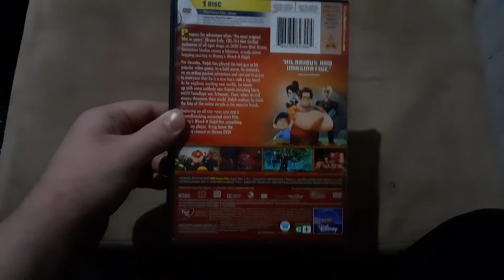Wreck It Ralph 2013 DVD review